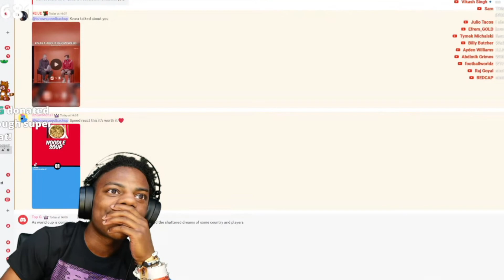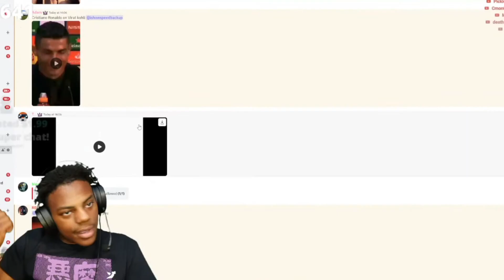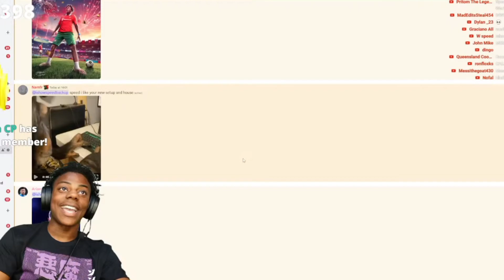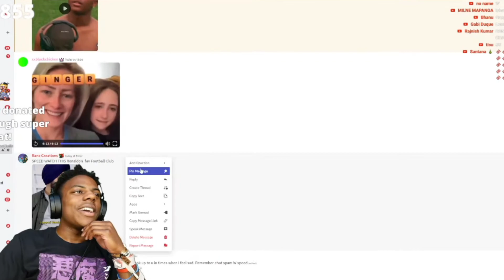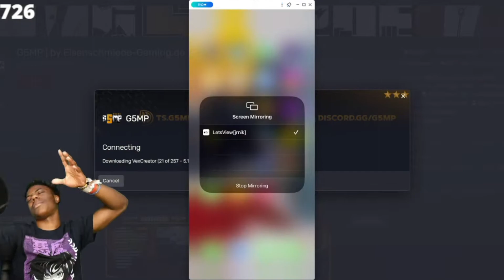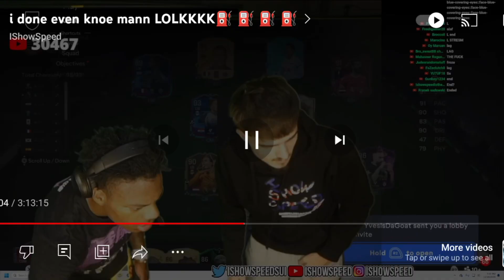Speed Finally packs Ronaldo 😲😲 Suiiii ☠️☠️